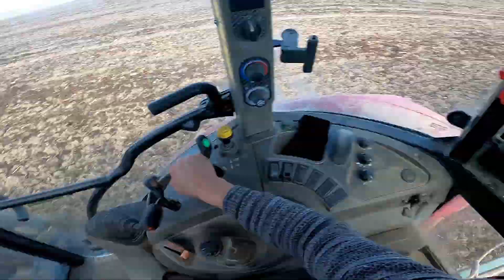HAYVAN GÜBRESİNİ TARLAYA SERPİYORUZ // BEDAVA GÜBREE !!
video ya desteğinizi göstermek adına beğenmeyi unutmayın
instgram: sezginserhat.51

Merhabalar ben serhat yıllardan beri sürmekte olan tarım ve hayvancılık serüvenimi eglenceli bi şekilde vloglar halinde sizinle paylaşmak için bu kanalı kurdum.  Görüşmek Üzere.